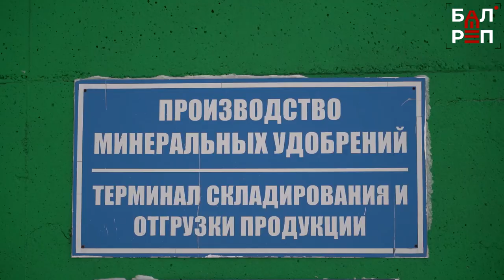Компания "ФосАгро": развитие несмотря ни на что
БФ АО "Апатит" по итогам текущего года вновь превысит планку в 2 млн тонн готовой продукции
Способность двигаться вперёд, невзирая на внешние обстоятельства, компания "ФосАгро" доказала ещё во время пандемии коронавируса. И сегодня она не снижает темпов производства и реализации инвестиционных проектов во всех городах присутствия, в том числе и в Балакове. Например, в БФ АО «Апатит» появляются новые подразделения, модернизируются действующие: построен склад фосфорной кислоты, возводится склад готовой продукции, началась масштабная реконструкция одной из сернокислотных установок. Какую оценку этой работе дал министр экономического развития РФ Максим Решетников? Об этом - в нашем сюжете